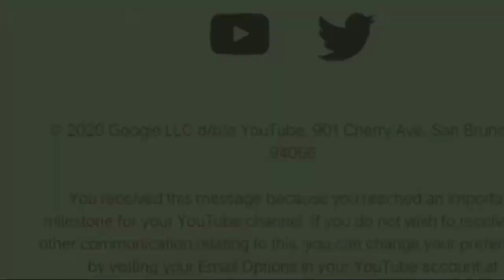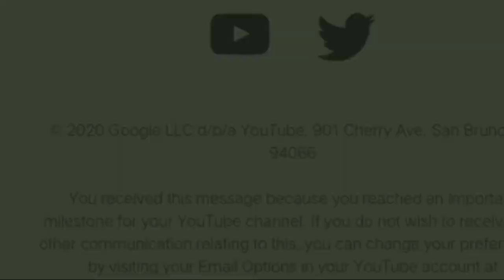THANK YOU 1,000 SUBSCRIBERS (JULY 18, 2020)